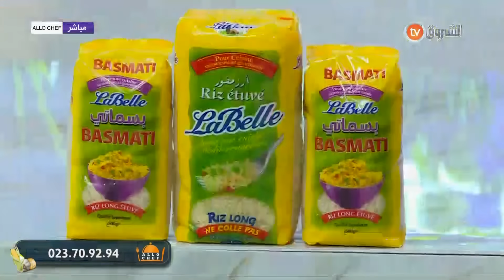ألو شاف | طريقة تحضير "كعيكعات" مع الشاف بشرى في عدد يوم الثلاثاء 25 جوان 2024